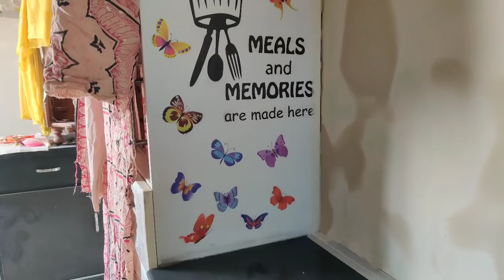छोड़ देते पर क्या करें मजबूरी है नहीं छोड़ सकते☹️ अब बताओ कैसा लग रहा है नया घर🏘️ Indian Mom Kanchan